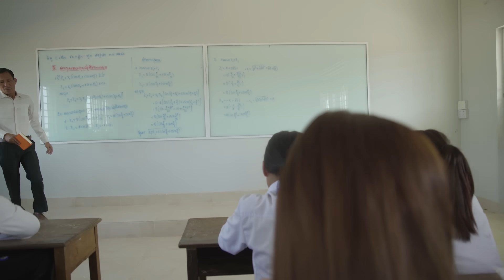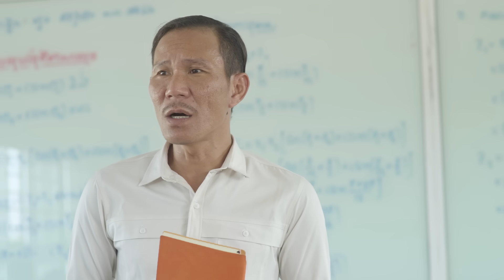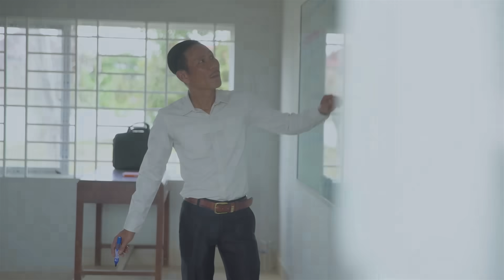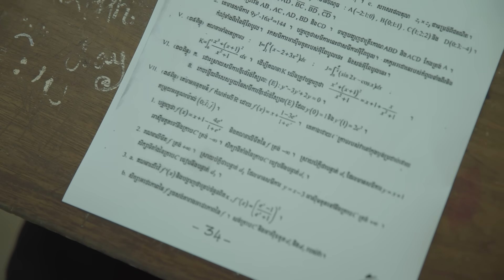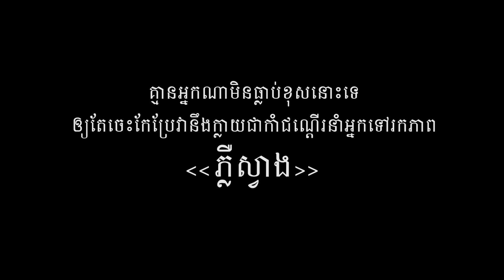សុំទោសប៊ិច សុំទោសសៀវភៅ - ចឺម ( Short Film )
បទ : សុំទោសប៊ិកសុំទោសសៀវភៅ
ដឹកនាំសំដែង : គីម ផល្លីន និង ហ៊ាង ម៉េងហួរ
ថតដោយ : គីម ផល្លីន
និពន្ធទំនុកច្រៀង : ហ៊ាង ម៉េងហួរ
បទេភ្លេង : ផេន បូទី
កាត់តរូបភាព : គីម ផល្លីន
ច្រៀងដោយ : ចឺម
( Full MV )